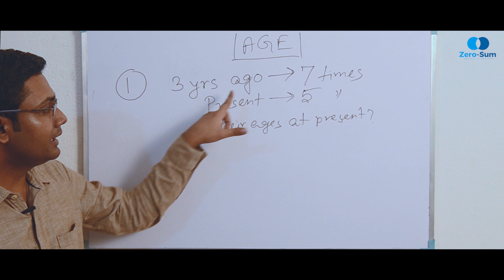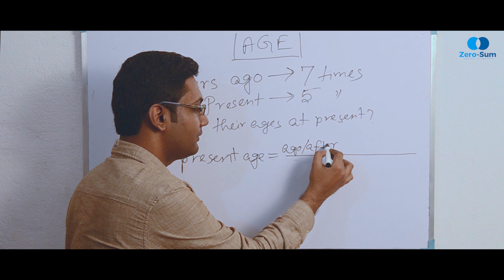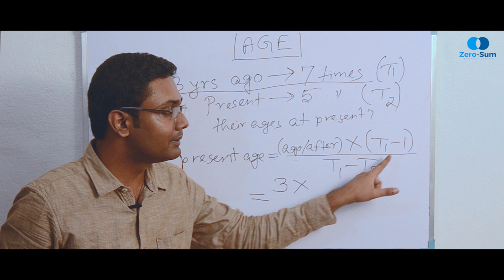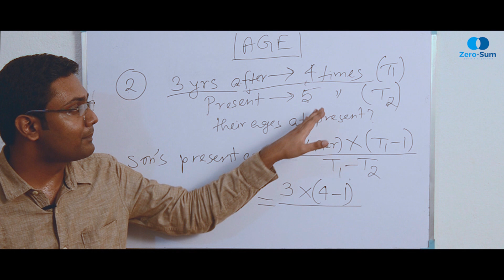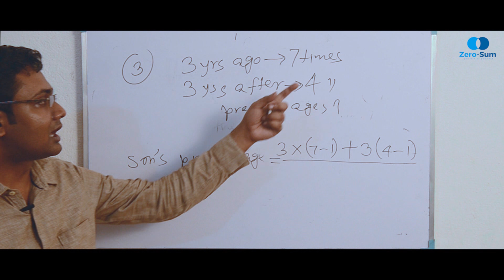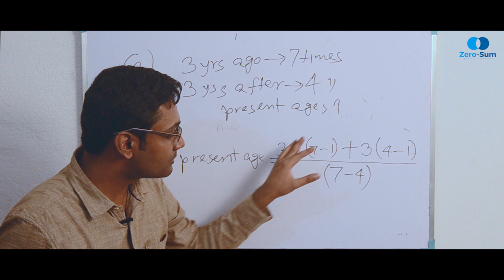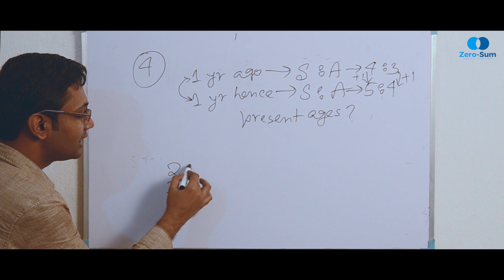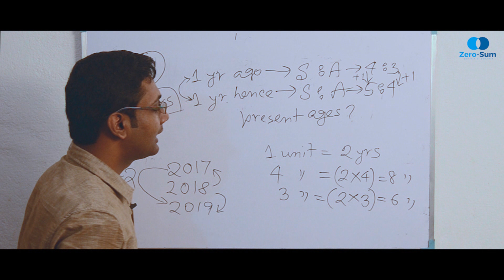AGE: Mathematics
In this video we discuss an important chaper from Mathematics called Age. Here we provide all important formulas, methods and solutions.

Language: Bengali
Presenter: Sourav Dalal, faculty of Zero-Sum
Useful: for both WBCS Prelims and Mains